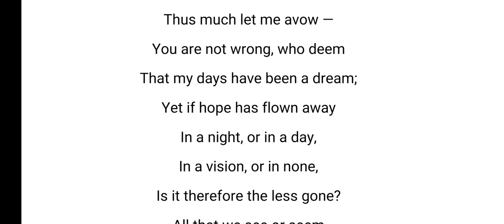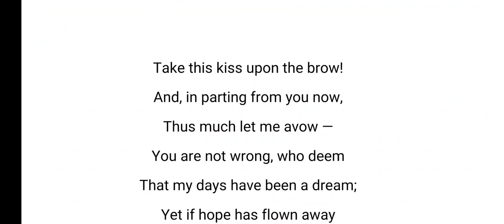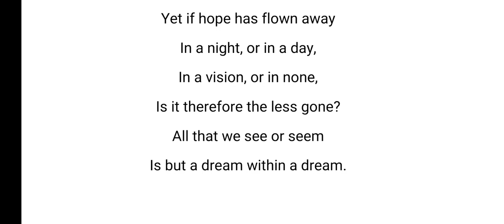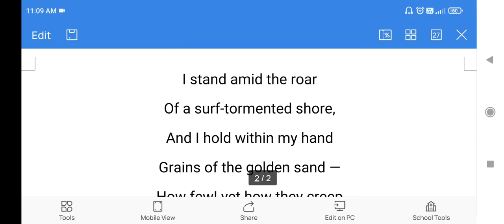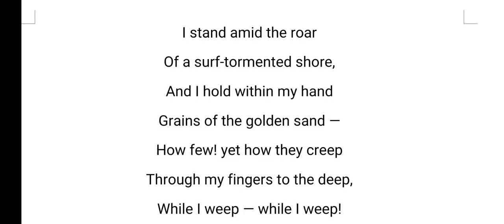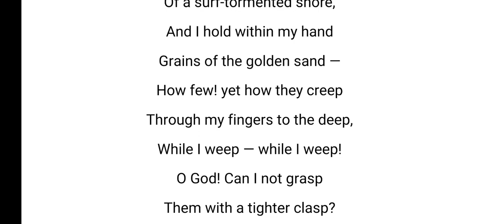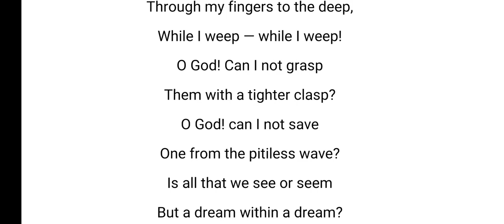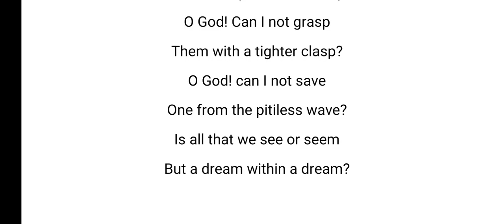A Dream Within a Dream BY EDGAR ALLAN POE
this is an explanation of A Dream Within a Dream BY EDGAR ALLAN POE